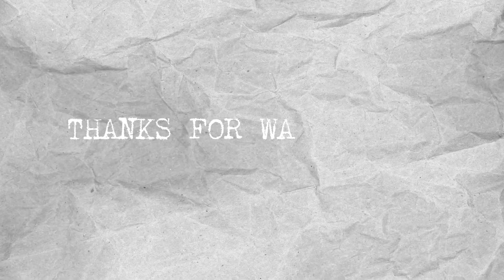HALDI CAREMONY|HALDI KE DIN MAZA AAGYA|DAY-2|VLOG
ABOUT ME.

HALDi CAREMONY
haldi CAREMONY
haldi vlog
bhen Ki shaddhi vlog
vlog
marriage vlog
shadhi vlog
haldi decorations vlog
haldi decorations
bhen Ki shaddhi vlog part-2
haldi vlog arush bhola
haldi vlog Muslim
haldi vlog Marathi
haldi vlog hot
haldi vlog mirdul
indian marriage
haldi vlog 2024